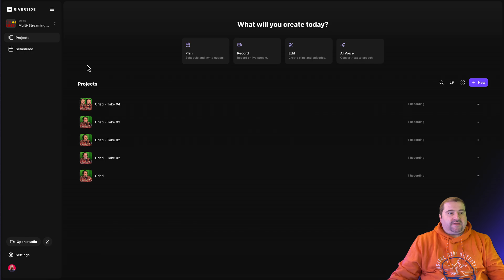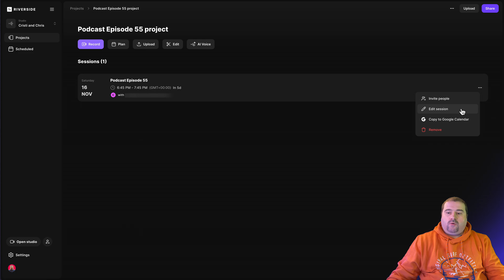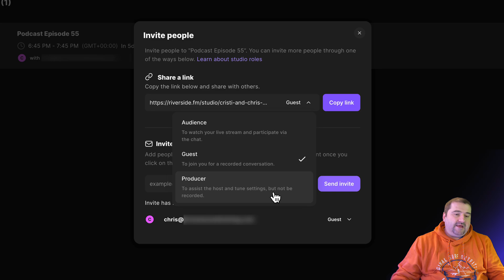Schedule Multiple Recordings in Riverside.FM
How to schedule multiple podcast recording sessions in advance using Riverside's newest scheduling feature. I demonstrate the scheduling process, fixed studio URLs, and participant management. This is essential if you're recording frequent interviews.

You'll learn:
* Creating and managing scheduled recordings
* Studio URL integration with booking systems
* Participant role configuration and access control

This scheduling feature in Riverside is perfect for podcast hosts who conduct regular interviews and want to organize their recording schedule efficiently.

Chapters:
00:00 Riverside's New Feature
00:20 Navigating the Riverside Interface
00:49 Scheduling a Session
01:20 Inviting Participants
01:45 Managing Scheduled Sessions
01:56 Using Fixed URLs for Easy Access
03:00 Conclusion and Additional Resources

Would you like to learn one-on-one with me?